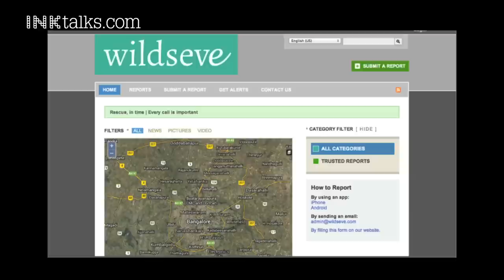Krithi Karanth: Let's re-wild India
India is home to 40% of the world's tigers, the Asian elephant, and the only 500 lion-tailed macaques in the world. Despite this incredible diversity, only 4% of land area is set aside for wildlife. National Geographic Emerging Explorer and wildlife conservationist Dr. Krithi Karanth studies human-wildlife conflict, and at INK2013, makes her case to create more space for wildlife.

ABOUT KRITHI KARANTH:
Krithi has been studying wildlife conservation in India and its human dimensions for 16 years, assessing patterns of mammal extinction, the impacts of wildlife tourism, voluntary resettlement, human-wildlife conflicts and land use change. She has published over 45 scientific and popular articles, and received grants and awards from the US National Science Foundation, the Indian Government, Yale, Duke, Columbia, and Cambridge universities, amongst others. She is a Associate Conservation Scientist with Wildlife Conservation Society (NYC) and Executive Director of the Centre for Wildlife Studies (Bangalore). She was chosen as National Geographic Society's 10,000th grantee in 2011 and Emerging Explorer for 2012.